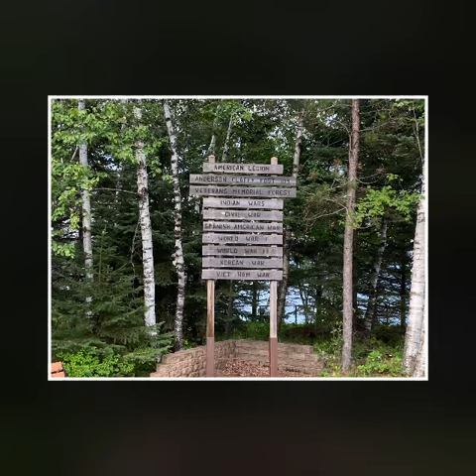Mel 16th birthday party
Two harbor camping 2020